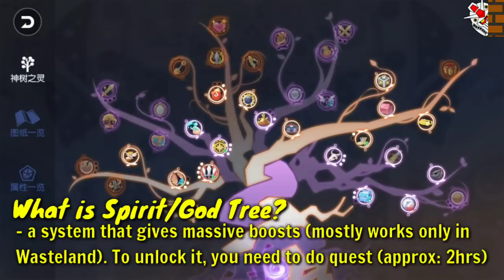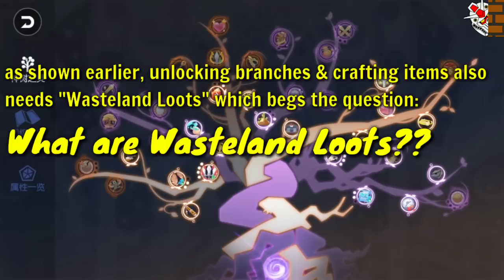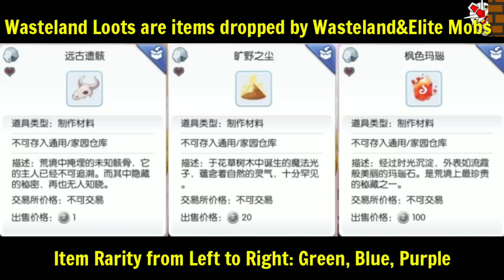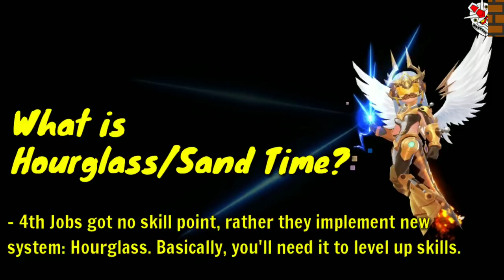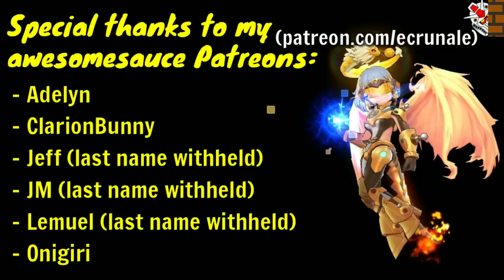Wasteland & Spirit/God Tree 101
Wasteland is a new unique map introduced along with Luoyang Patch. Unlike with your regular maps, it got multiple mechanics like special set of monsters, elite monsters, spriti tree specific drops, etc.

Wasteland got more stuff to offer (hidden quest etc, specific branches of Spirit Tree, etc) but they are too much to tackle in one video.

For the mean time, here's an introductory video to tackle the basics (we'll discuss more of them on separate videos soon, hopefully time allows)

A) What is Wasteland? 00:05
B) What is Spirit/God Tree? 01:01
C) What are Wasteland Loots, How To Get Them?? 02:49
D) What are Elite Mobs?! 03:58
E) What is Hourglass/Sand Time, How to get it? 04:30
F) What are Mini Games? 05:31